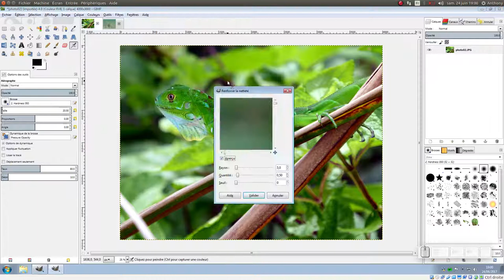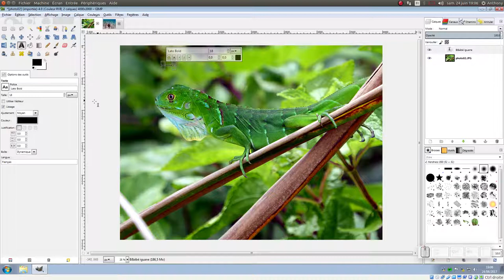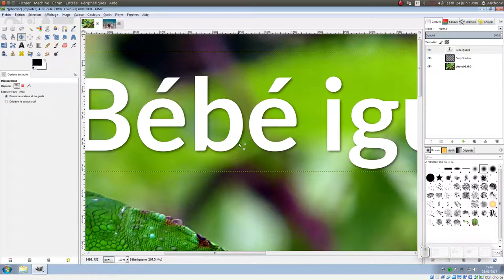Tuto vidéo : Utilisation des niveaux automatiques dans Gimp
Points à retenir :
- Couleurs - Auto - Balance des blancs
- Couleurs - Auto - Renforcer le contraste
- Couleurs - Auto - Renforcer les couleurs
- Filtres - Amélioration - Renforcer la netteté
- Filtres - Ombres et lumières - Ombre portée